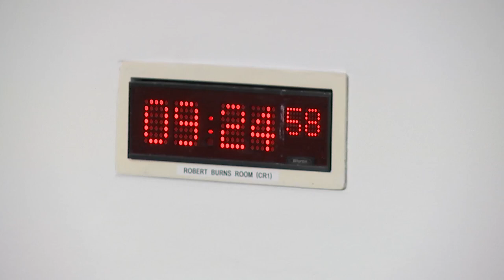Constitution, Europe, External Affairs and Culture Committee - 10 March 2022